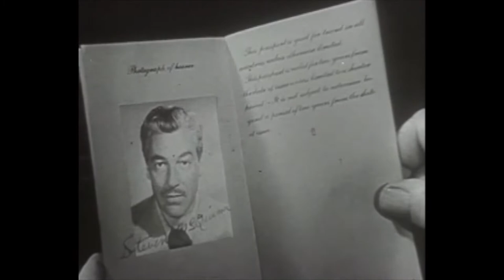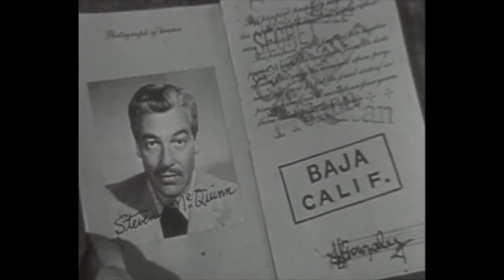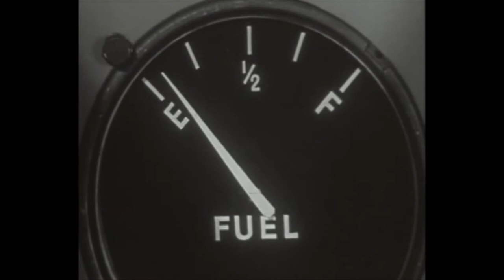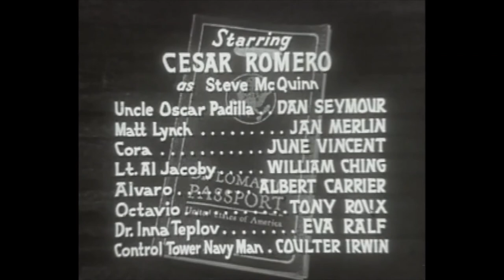Passport to Danger TV Series - Baja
McQuinn's plane crash lands in Mexico and is found by a desperate criminal.

Cesar Romero (Steve McQuinn)
Dan Seymour (Uncle Oscar Padilla)
Jan Merlin (Jan Merlin)
June Vincent (Cora)